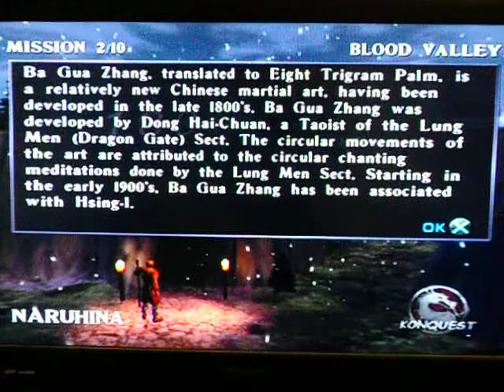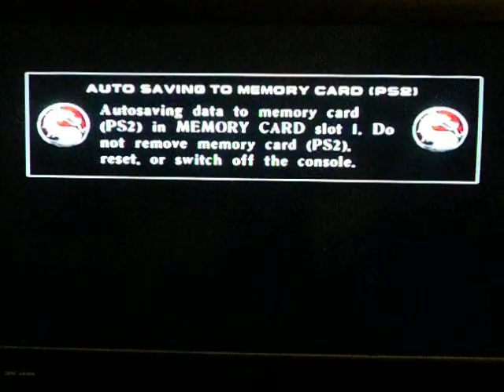MK DA Konquest #18 Kitana